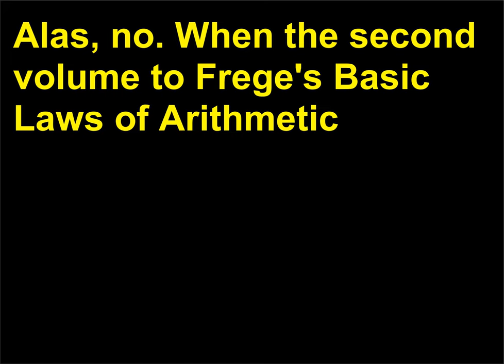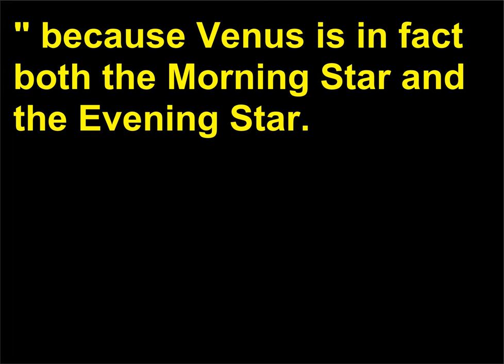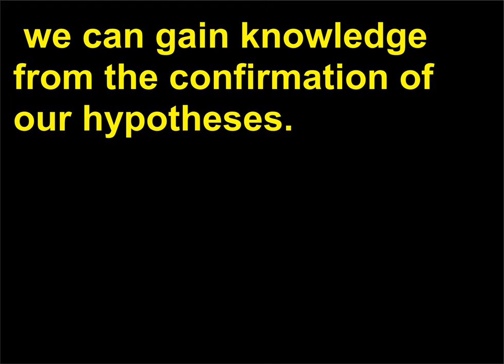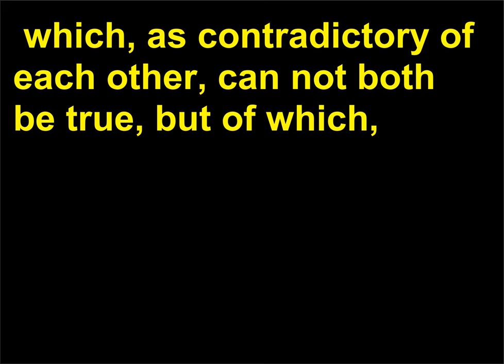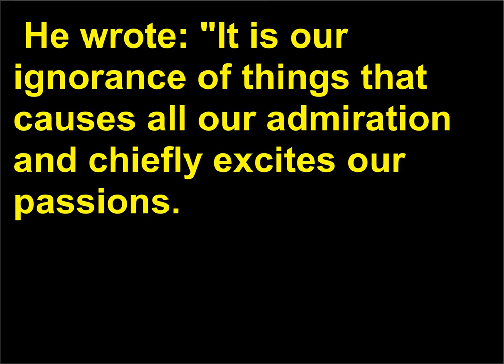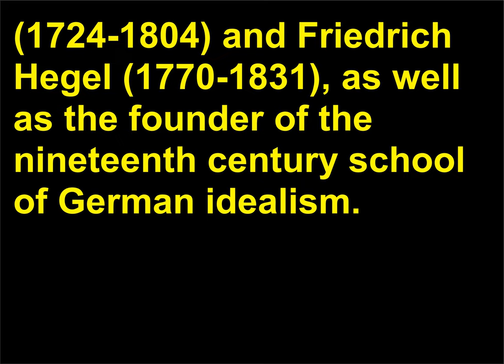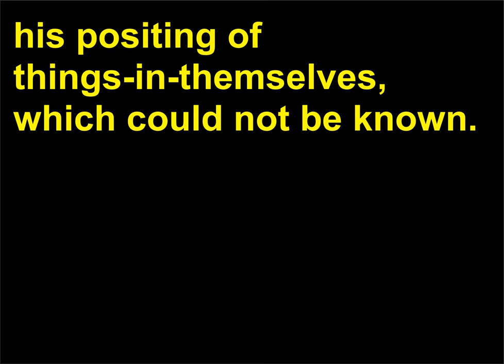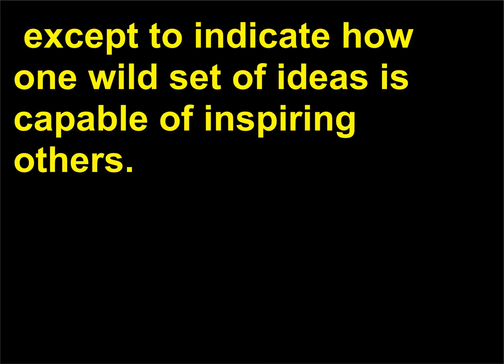Intrebari Filozofie 49